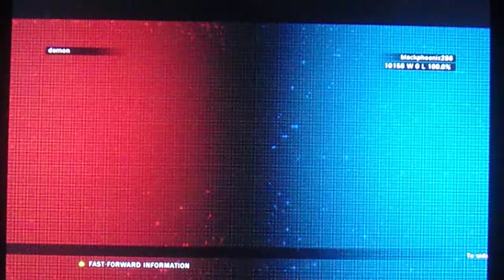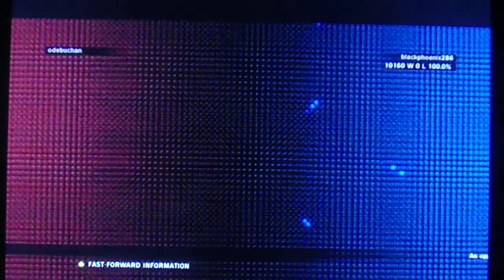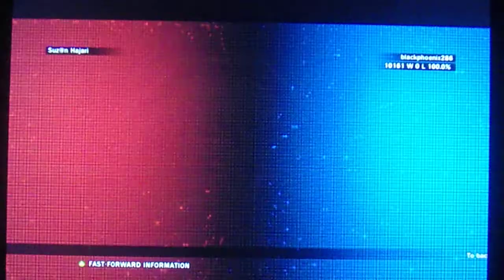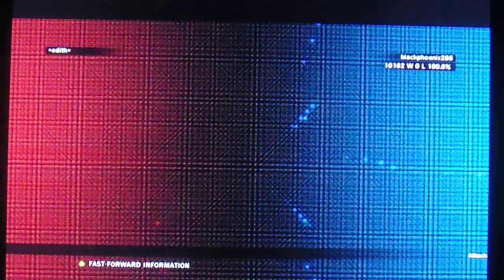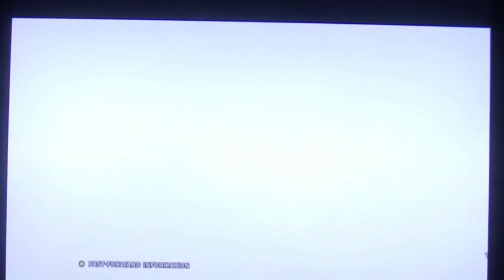TEKKEN TAG TOURNAMENT 2 PAUL PHOENIX SOLO ARCADE RUN EPISODE(I'M THE REAL MUSCLE DADDY)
SO PAUL PHOENIX CLAIMS THAT HE'S THE REAL MUSCLE DADDY, WELL THEN WE'LL JUST HAVE TO SEE IF THAT REMAINS TRUE